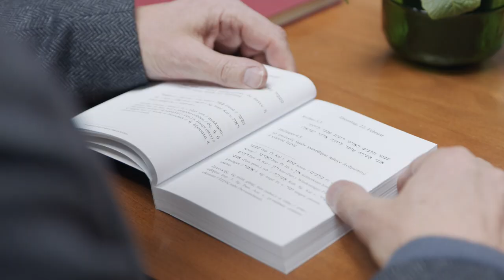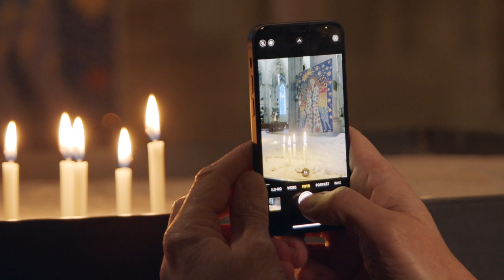Neuer Landesbischof Ernst-Wilhelm Gohl im Porträt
Am 19. März 2022 wurde Ernst-Wilhelm Gohl zum neuen Landesbischof der Evangelischen Landeskirche in Württemberg gewählt.

Im Juli tritt er sein neues Amt an und verlässt damit seine Position als Dekan in Ulm, die er zuvor 17 Jahre innehatte.

Bevor er nach Ulm ging, war er Gemeindepfarrer in Böblingen und Plochingen. Seit 2007 ist er Mitglied der württembergischen Landessynode.

Was ist Ernst-Wilhelm Gohl in seinem Beruf wichtig? Worin findet er Halt? Und wofür schlägt sein Herz im neuen Amt?

Antworten auf diese Fragen gibt es im Kurzporträt.

Fragen & Anregungen?